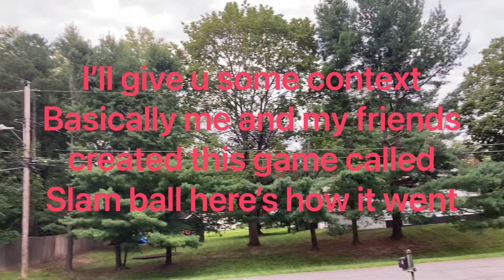Slam ball Shanagins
Me and my friends created this game called slam ball heard how it went (plus my edits skills)